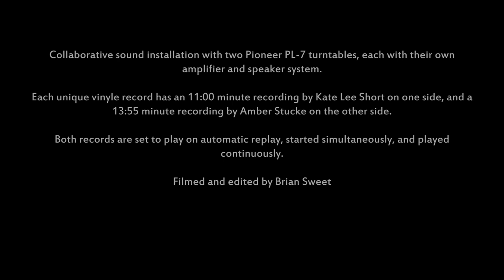Talking To Plants No.3 (Rhizome State) | Kate Lee Short + Amber Stucke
Collaborative sound art installation with Kate Lee Short + Amber Stucke. Inspired by knowledge of how Ojibwe people talk to plants for medicine, each sound piece placed onto vinyl is created in response to two questions: what is the idea of a plant and how would you talk to it?  Made in 2019 with two Pioneer PL-7 turntables, two separate stereo speaker systems with amplifiers, and two unique vinyl records. Each record has one 11:00 min sound piece by Kate Lee Short, and on the other side has a 13:55 min sound piece by Amber Stucke. Both records with each sound piece play at the same time on automatic replay continuously.  (Film & Editing done by Brian Sweet)